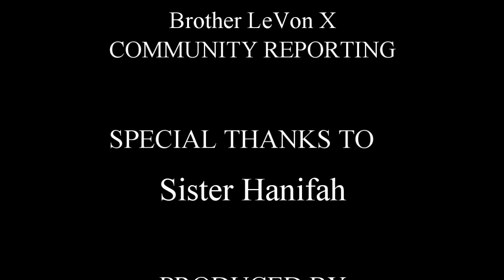Model Sister Hanifah interview LOVING THY SELF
Produced by Brother LeVon X

 With so much pressure of what the standards of beauty looks like, Sister Hanifah gives her perspective to why LOVING THY SELF is so important.